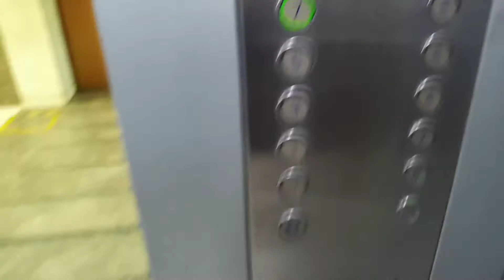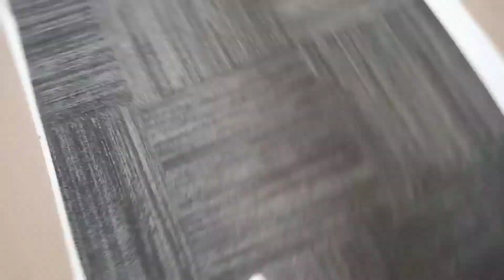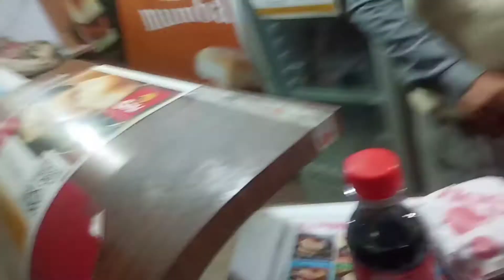What Do I Do? | A DAY IN MY LIFE vlog | Office | Workload | Designation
Today I'll Be taking you guys with me to my office and well spend a day together.

P.S: This is my first ever Vlog, please don't Judge Me.

XOXO